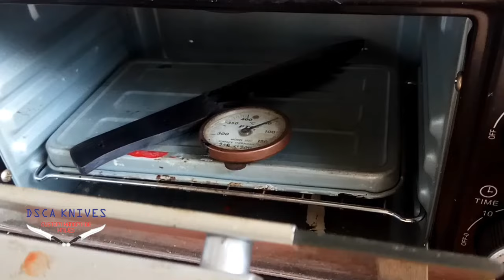Knife Making | Pisau Bushcraft, Part 1 | Pembuatan bilah